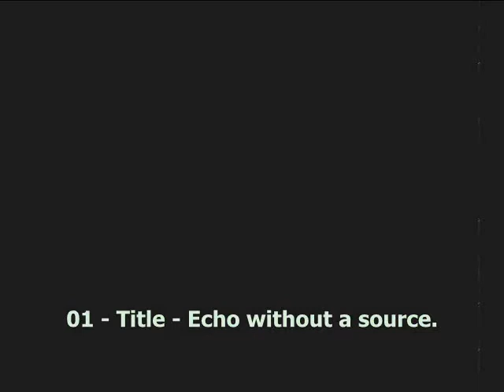External Visions OST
Created by Calamaistr - property of Karlis Z and Manolis T.
Tracklist and duration for quickfind:
01 - Title. Echo without a source. 0:00
02 - Garden. : Hiddenite sights. 0:41
03 - Town. : Live and die laughing. 1:22
04 - Club. : She was the moon, we were her fool. 2:53
05 - Flooded. : Get your feet wet. 3:46
06 - Library. : Where a door opens, one window closes. 5:09
07 - Cave. : Sigil of man. 6:21
08 - Rooftops. : Vertigo to those who see. 7:50
09 - Top floor. : Conditioning is the conduit of relevance. 9:26
10 - Boss. : Discovery of a Gigantes. 11:01
11 - Sewers. : Its the lies. 12:30
12 - Empty office. : What we do to ourselves.14:02
13 - Computer EC. : Compact withdrawal. 14:53
14 - Final Boss. : Breaking free. 16:01

Unrightful use will have consequence.